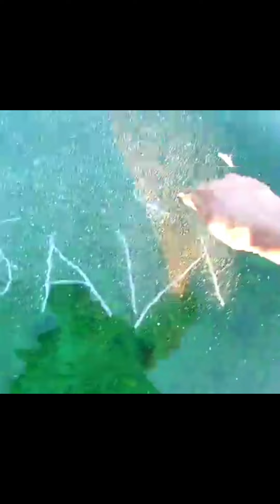Lake Baikal Ice Short